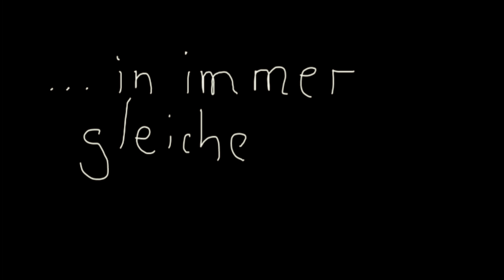... in immer gleicher Form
Schritt um Schritt, laufen wir durch unser Leben. Scheinbar in immer gleicher Form, nehmen wir die Dinge um uns herum wahr. Die meisten Hindernisse werden mit unbewusster Sicherheit umgangen. Als ständige Begleiter nur unsere Gedanken, welche wie Wolken unsere Wahrnehmung bestimmen.
So zumindest erlebt es der Protagoníst dieses Filmes, dessen Gedanken wir einigen Schritten lauschen. Reale Begebenheiten wie Sonne und Regen, verschiedener Bodenbeläge lassen seinen Gang sich nicht verändern. Am Ende des Filmes gelangt er zurück zu seinem Ausgangspunkt, dem Meer. Hier erkennt er, dass sich uns alles doch nur in „scheinbar“ gleicher Form präsentiert.

Hans Jürgen Groß bezieht in diesem Video, Film und Lyrik in interessanter Weise innovativ aufeinander. Dieser Poetryfilm wurde in der Tradition der Singer-Songwriter getextet, filmisch umgesetzt und realisiert. Die Beteiligung von weiteren Personen, wie dem Filmschaffenden selbst, wurde bewusst ausgeschlossen.